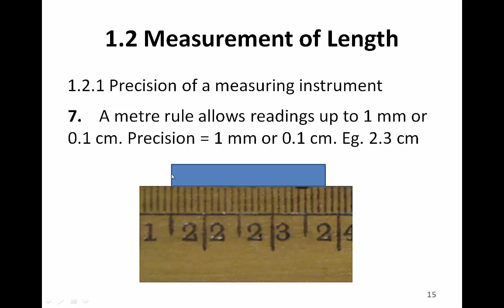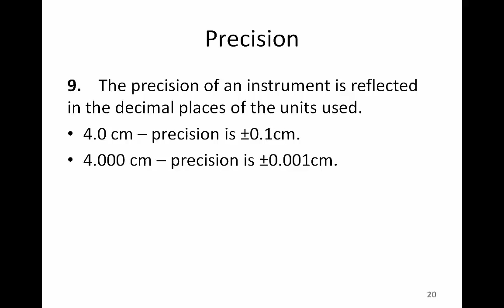Measurement of Length metre rule, precision